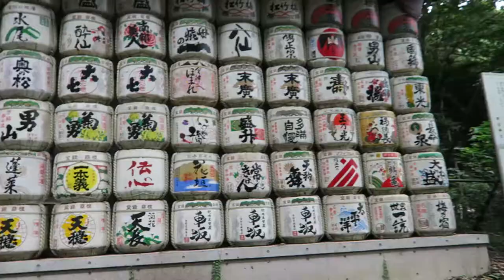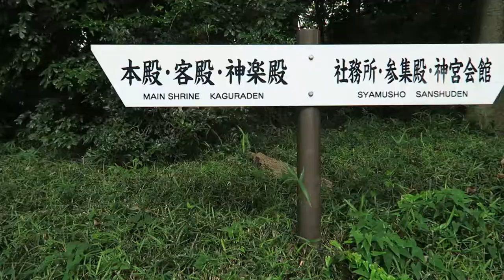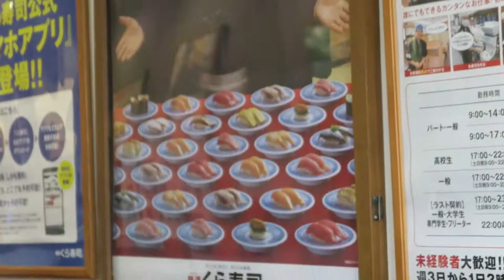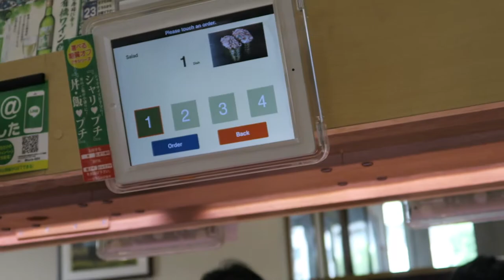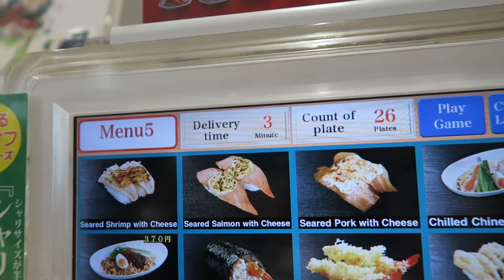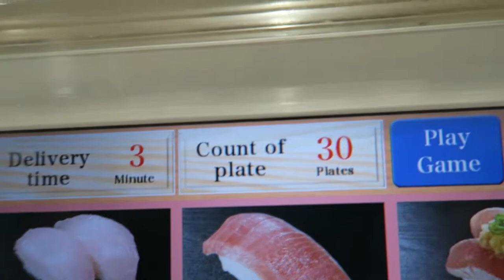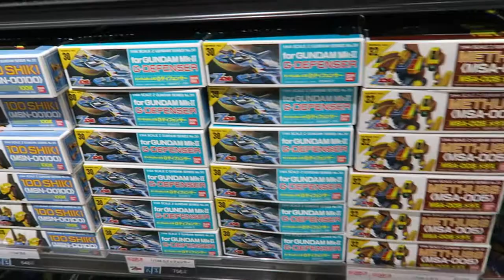The BEST place to get Gundams in Japan!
The music during the Gundam show had to be replaced to a youtube default song.